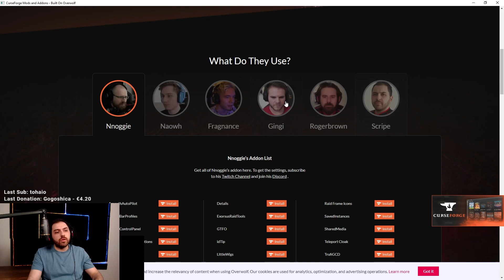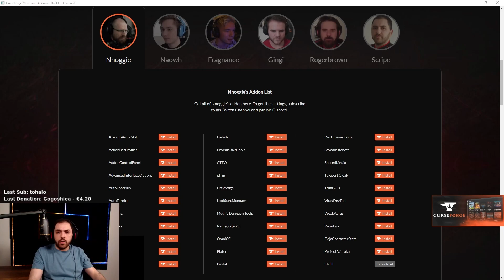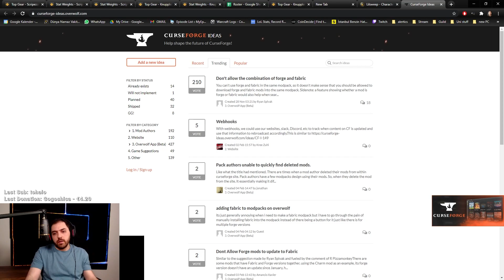Using CurseForge with Scripe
A Quick How-to Install Addons Using the new Curse Forge app
You can check my addon set up on Stream.

Check Out The Community

Support
Amazon If you buy anything it will help the channel out

Ask a question / start a discussion
I read all comments so anything you want to ask just drop it below and we might do a video on it